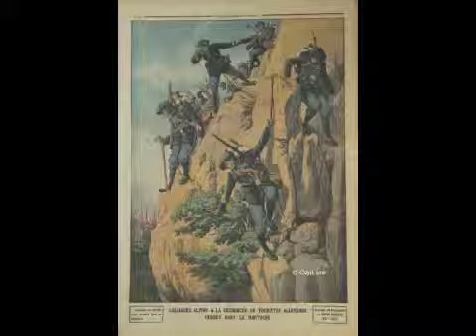Military Escort 11ème BCA